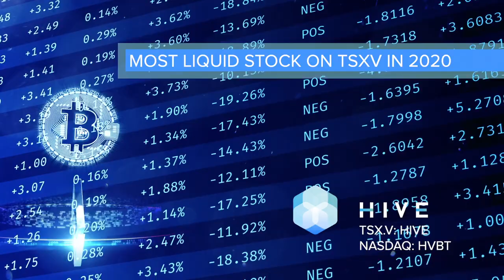HIVE Blockchain Technologies Ltd. (HIVE:TSX.V)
A 30 second 4K television commercial airing nationally on BNN Bloomberg.

for additional content and information.